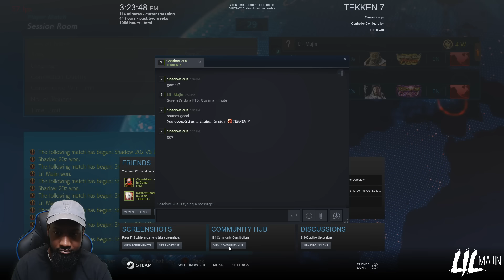Lil Majin vs Shadow20z! King vs Claudio!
A friendly FT5 turned FT7 against the world's BEST Claudio user, Shadow20z! Claudio is cheap, but so is KING!

Lil Majin's Amazon Store: